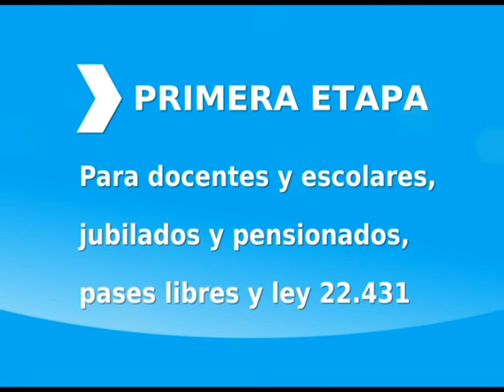3470 AR 3 - ESTUDIANTES 2.mpg